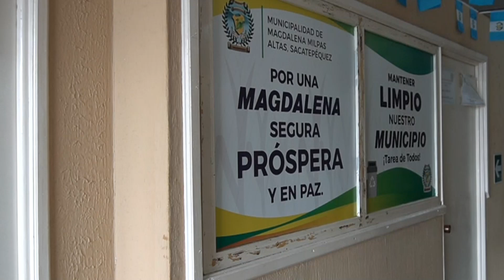COCODE Magdalena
MagdalenaMilpasAltas | COCODE se reúne con autoridades municipales
La reunión se da con el objetivo de fiscalizar las acciones que impulsa ella Corporación Municipal encabezada por el alcalde Erick Martinez López.
En la reunión, los representantes del COCODE piden información sobre el funcionamiento de las Comisiones Municipales, así como temas de recolección de basura, disponibilidad y calidad del agua, así como proyectos de arrastre.
Miembros del COCODE pidieron establecer una comisión para realizar toma de nuestras y pedir pruebas de laboratorio sobre la calidad del agua que se distribuye en el municipio.